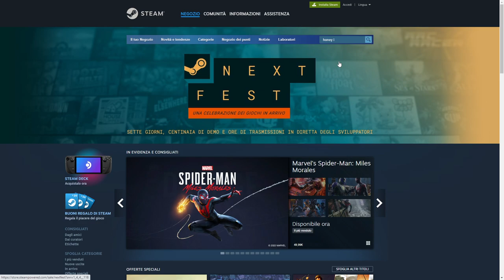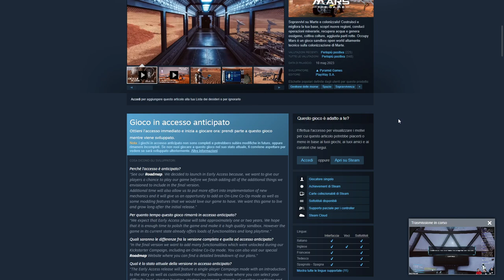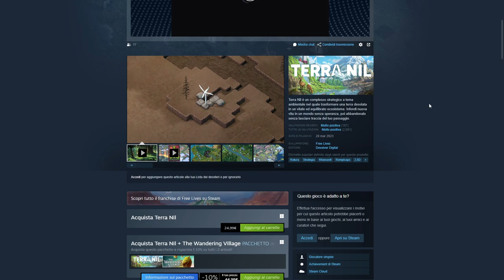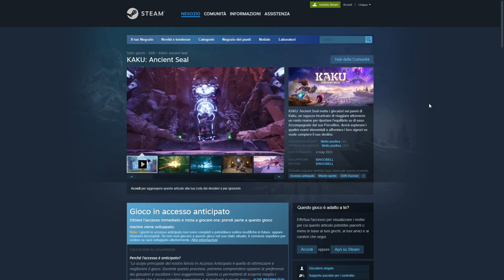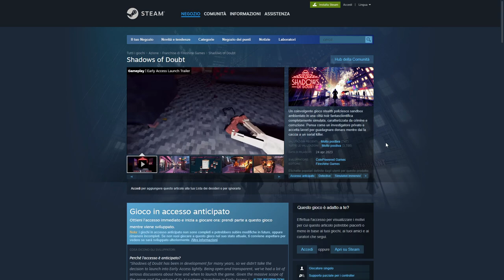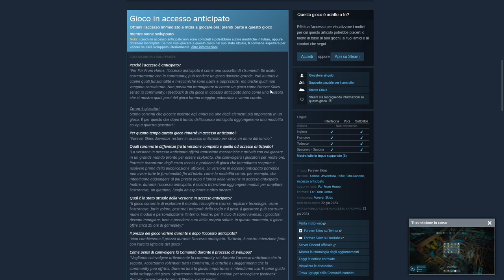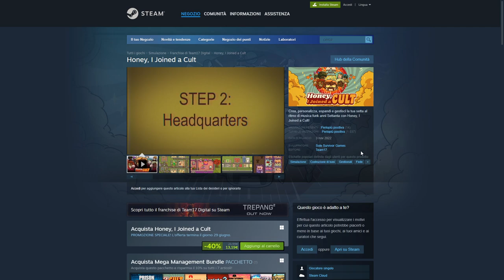Tiriamo le somme in questa prima metà di 2023! || VLOG ITA